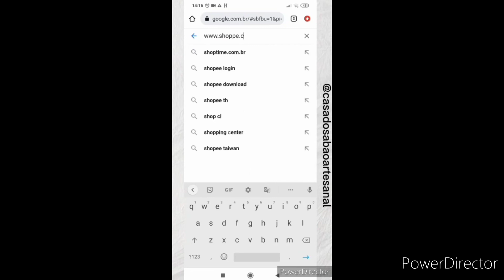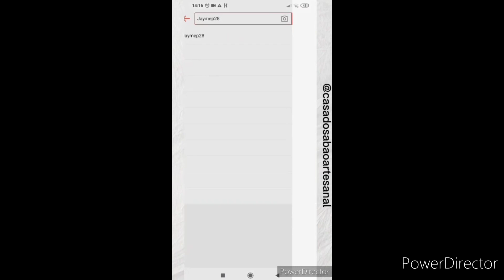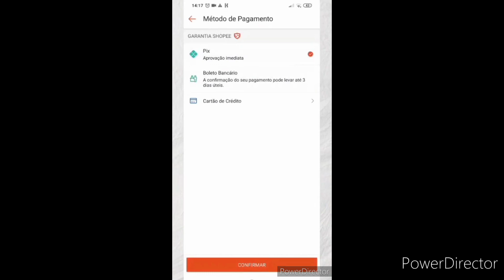A FACILIDADE PARA COMPRAR NA LOJA CASA DO SABÃO NA SHOPEE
1 =MÓDULO = Saboaria artesanal
2 =MÓDULO  = Formulação cosmética
3 =MÓDULO  =Produtos de limpeza

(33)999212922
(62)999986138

Curso gratuito  com vídeo aulas passo a passo

🔻⬇ Conecte-se comigo ⬇🔻

l1nk.dev/casadosabaoartesanal